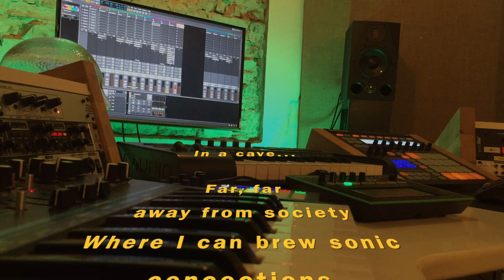Cave Sessions 007: Shifting Paradigm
Live melodic techno performance...

2nd run with my recently acquired Elektron Analog Keys, which provided the bassline en 2 arps/sequnces. Drums provided  by the Elektron Digitakt, also does trigs and trigless locks to the Bass Station 2 that is playing the raw lead sound...